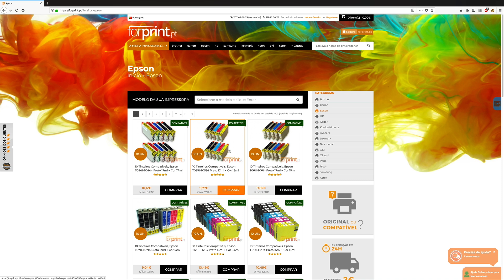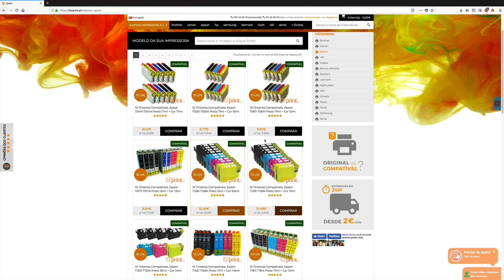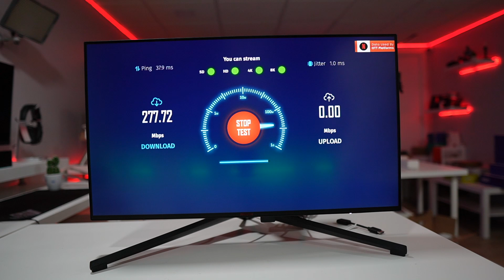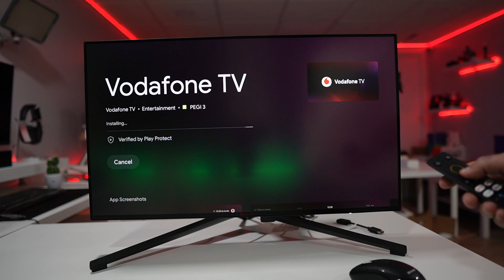Realme 4K Google TV Stick !! Como Funciona ... ?